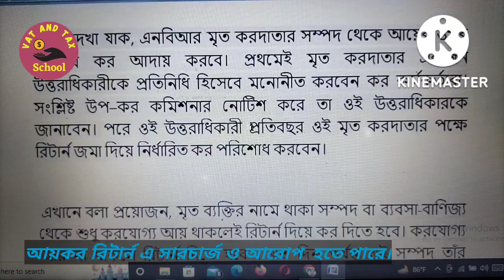মৃত করদাতার সম্পদের আয়েও কর দিতে হবে কি/Tax on taxable income of dead tax payer's/Death tax payer.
PLEASE.

🌹ধন্যবাদ🌹

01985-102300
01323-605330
10.কখন এবং কিভাবে এক পাতার আয়কর রিটার্ন পূরণ করবেন. How to fill up one page income tax return-2022
11. আয়কর রিটার্ন পূরণ এবং দাখিলের এ টু জেড জানতে ভিডিওটি দেখুন Income tax Return Submission-2022-23
21. যাদের আয়কর রিটার্ন দাখিল করতে হবে না / who do not have to file income tax returns/ereturn/tax return
22.সঞ্চয়পত্রের আয়কর রিটার্নে যেই ভুলগুলো করা যাবে না Mistake not made tax return of savings certificate
23.  আয়কর রিটার্ন দাখিলের প্রমাণক জমা না দিলে ৫০% বেশি হারে কর কর্তন 50% higher tax/PSR/Acknowledgement
24. আয়কর রিটার্নে বেশি স্বর্ণ দেখলে কি কোনো লাভ আছে any benefit in showing more gold in tax return.
27.সঞ্চয়পত্র বিক্রিতে এসেছে নতুন নিয়ম, লাগাম টেনে ধরার চেষ্টা /new rules in the sale of sanchaypatra
28. আয়কর রিটার্নে ব্যাঙ্ক ঋণ ও তার সুদ কিভাবে দেখাবেন /bank loan and its interest in income Tax return
31. আয়কর রিটার্ন দেবার সময় সাতটি বিষয় মনে রাখা জরুরি Seven things keep in mind while filing return